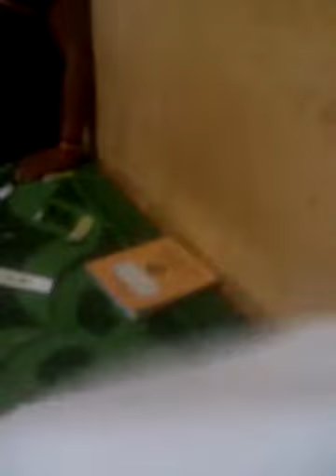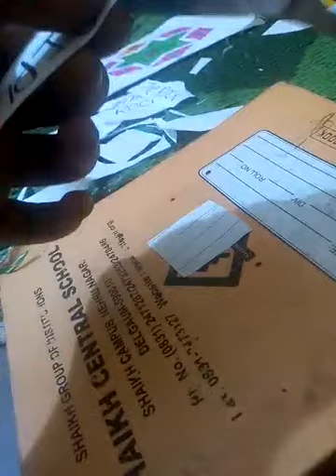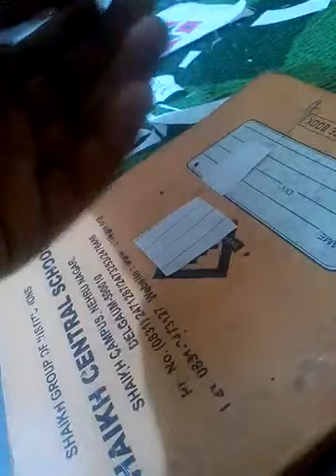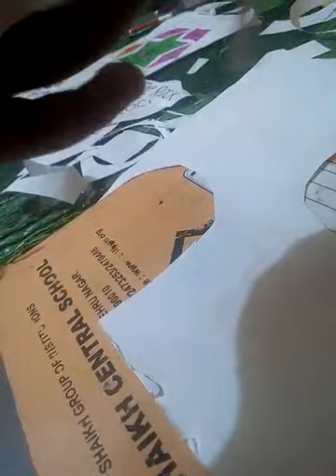How to make triple h wwe panel by saaliq